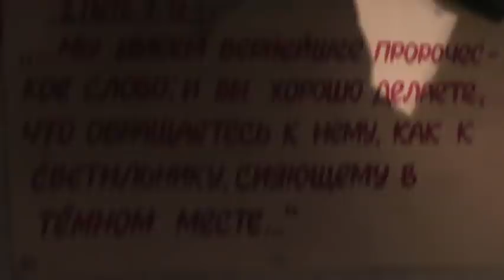Великий пост, чтобы не осуждать брата моего. 09. 03. 2021